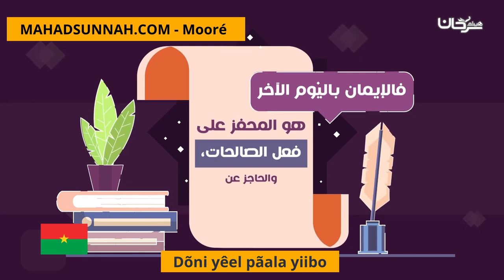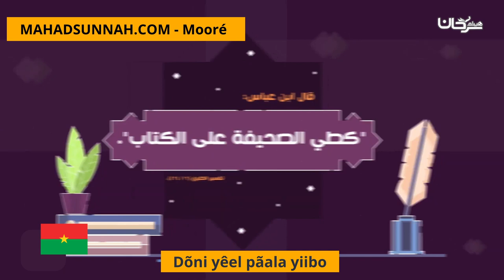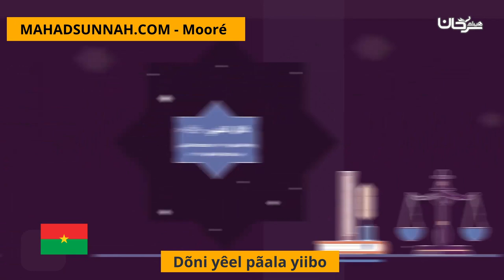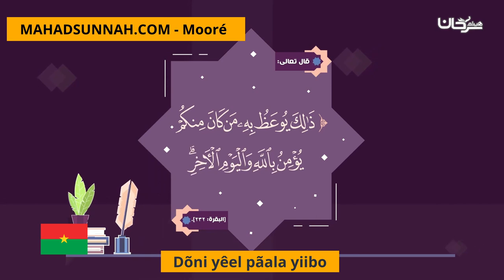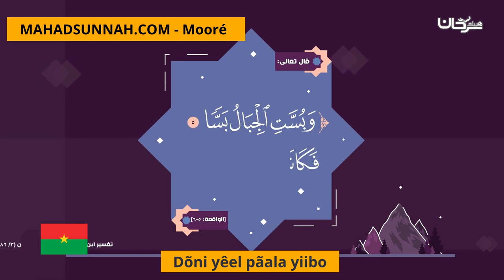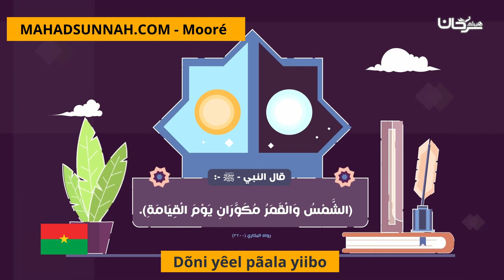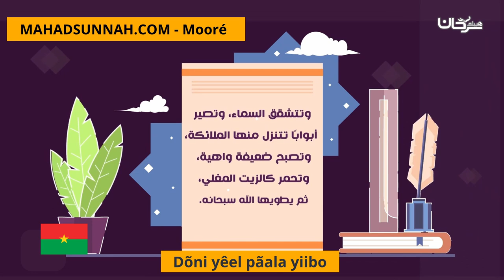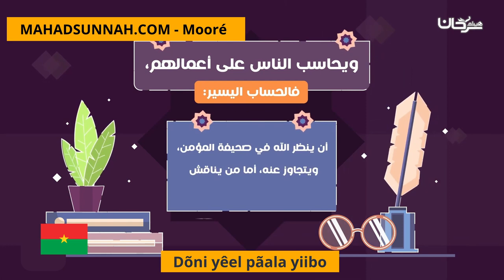Dõni yêel pãala yiibo أحداث فوق الأرض الجديدة